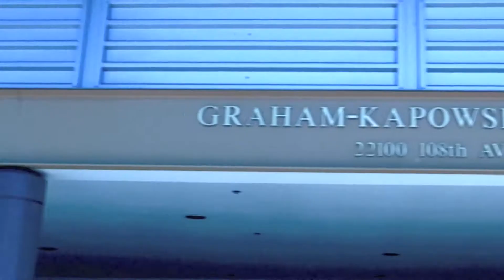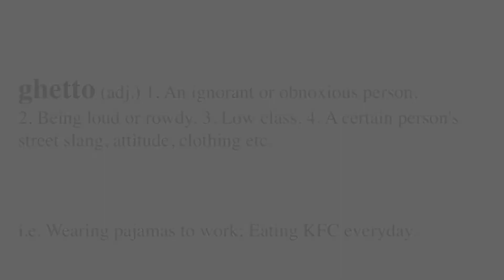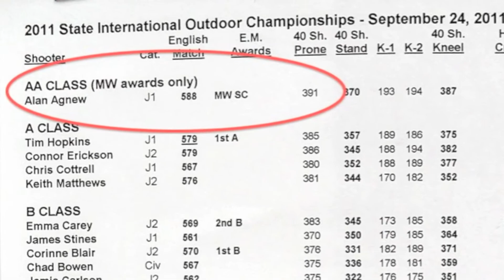THE SHOW Episode 3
The Show, air date Nov. 23, 2011

Director, Editor: Joel Bergman
Anchors: Joel Bergman and Kenyon Martin

SEGMENTS:
"Graham-er: Ghetto" with Chad Lenhart
"Whip Of The Week: BMW X5" with Garrick Soper and Hunter James
"Common Questions" with Trae Pack
"DMOTW: Breakdancing" with Veasna "Snac" Phen
"Student Recognition (Olympic Level marksmen)" with Alan Agnew
"ShowTime" with Max "DJ Maximilian" Benboe

Executive Producer: Ryan "Swagless" Morris